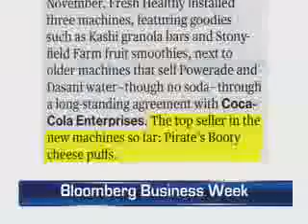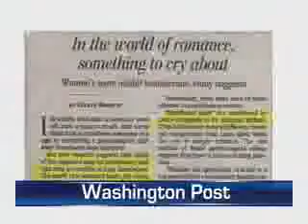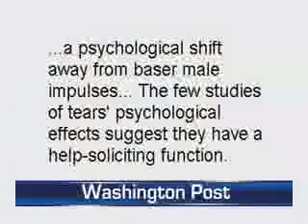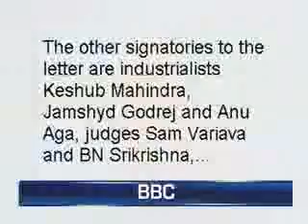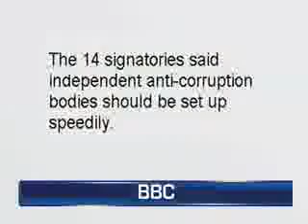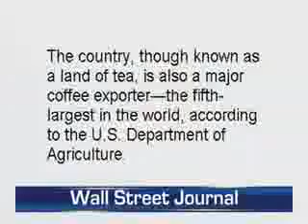In conversation part four.flv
Ramesh Butani and Aastha Verma welcome you to their very first show in the New Year.  This week they discuss some eclectic topics which may please you and shock you but they will definitely inform you.  Topics include:  Aastha's recent trip to South Africa; GOP-led House votes to repeal Health Care Law; President Hu Jintao's visit to Washington; Chinese currency; Chinese "holding" companies trading on American Stock Exchanges; Amy Chau's recent memoir:  "Battle Hymn of the Tiger Mother"; What does a woman's tears do to her man?; Starbucks is going to India; Yoga as mood booster -- it beats walking.  Watch all this and more now online !